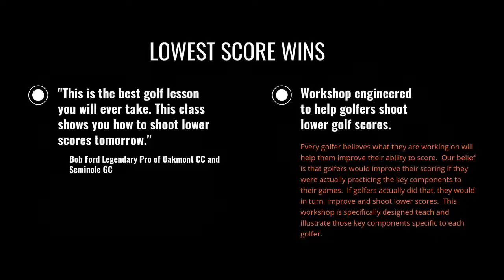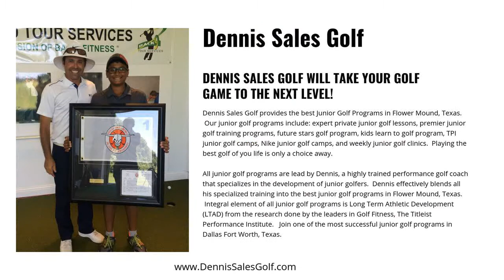Best golf instructors in Dallas Tx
Best golf instructors in Dallas Tx Contact Dennis Sales at Dennis is one of the top golf instructors in the United States. He has been consistently recognized among the best golf coaches in the United States.  Since arriving in Texas, his students under his tutelage has amassed some amazing results locally, nationally, in college and in the professional ranks.   Dennis has been highly effective in helping golfers improve their on-course performance. His in depth knowledge of key fundamentals of performance is unmatched. His simple communication style is understood by all ability levels.  His success can be traced back to his roots growing up in Cumberland, Rhode Island where he started developing a keen eye for detail and the understanding of how to build athletic skills from his time competing as an athlete himself. From all his experience, Dennis effectively blends training concepts, 3D technology and MEGSA Perfect Practice Equipment to create an extraordinary learning environment for serious golfers looking to take their games to the next level.  Dennis has built upon his foundation by relentlessly challenging himself and his coaching expertise to remain in the forefront of golf training. He consistently attends workshops, seminars and certification programs from many of the foremost golf educational programs in the world. A few of those certifications include are listed below. His major teaching influences include former National Teachers of the Year, Cheryl Anderson and Mike Bender (Students include Masters and British Open Champion Zach Johnson, Jonathan Byrd, and Seon Hwa Lee), and Emmy Award winner Mark Sweeney of AimPoint Golf.  Dennis knows that it helps when youve been in your students shoes. As a player he has had many top finishes and won a New England Pro Tour event. As a coach, Dennis was voted the top golf instructor in New England two years in a row (2011-12) by New England Golf Monthly. Accolades: Named the 2012 number one instructor in New England by New England Golf Monthly Named the 2011 number one instructor in New England by New England Golf Monthly Professional Credentials: * Authorized Instructor of the Golfing Machine G.S.E.B. * Hank Haney Pro, Associate Instructor * TPI Certified, Golf Fitness Instructor Level 1 * TPI Certified, Junior Coach, Level 3 * TPI Certified, Golf Instructor, Level 2 * K-Vest 3D Certified, Level 2 * Golf Coaches Association Certified * AimPoint Green Reading Certified Instructor * Medicus PureStrike Regional Director * Golf Channel Swing Fix Certified Instructor * Coutour Golf Certified Fitter * Edel Golf Certified Fitter * GolfPysch Certified Instructor * SAM PuttLab Level 2 Certified * 3D Guy Golf Motion Capture Specialist * Dr. Kwon Golf Biomechanics Certified